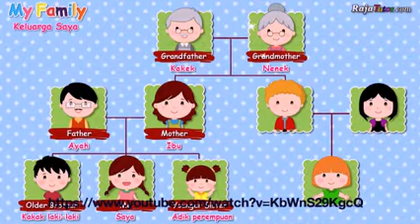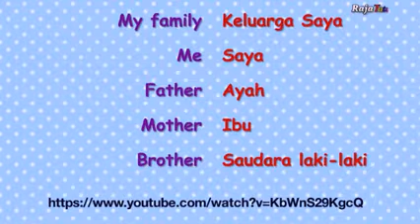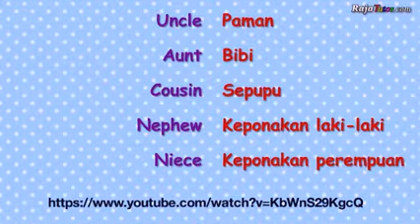Video pembelajaran bahasa inggris